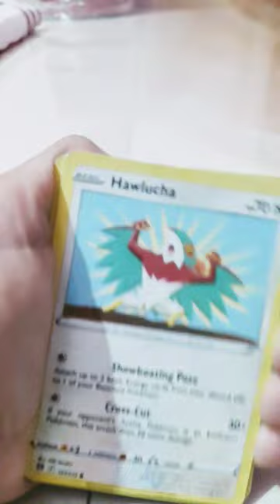I pull a luxray V pokemon card